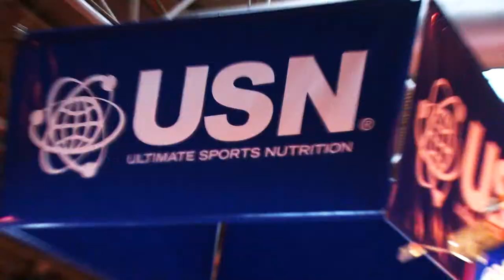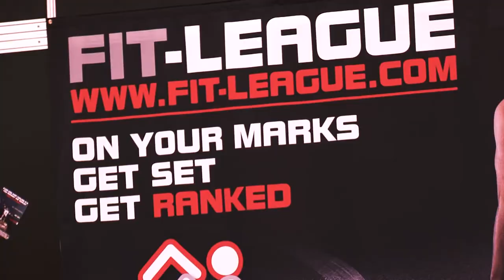Body Power Trailer 2012